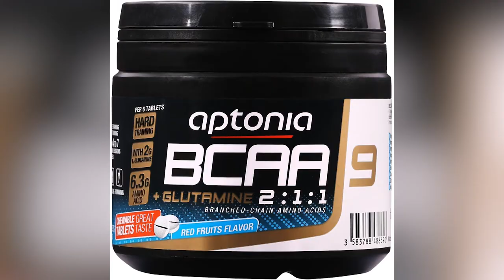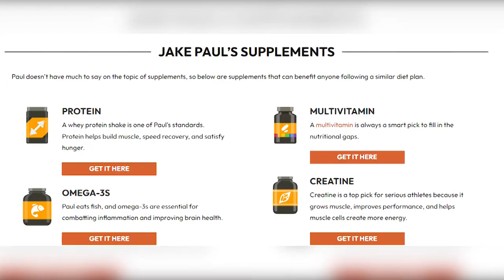Jake Paul´s Diet & Workout Plan || Train and Eat like Jake Paul || Celebrity Workout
You want to eat and train like Jake Paul? In today´s video I show you the diet and workout plan from Jake Paul. Get to know his workout routine and learn all about his diet plans.

Jake Paul Workout Routine:

Jake Paul trains like a beast and that gets exhibited in the boxing ring. His workout program is structured in a manner that works on various aspects of his physique. Jake Paul’s workout routine comprises cardiovascular exercises, traditional weight lifting, core work, and boxing/sparring. Let’s discuss each in detail:

Cardio

Cardiovascular exercises work on improving endurance levels. Paul incorporates numerous cardiovascular exercises into his workout routine. However, skipping ropes happens to be Jake Paul’s favorite cardio exercise. He performs skipping for 15-20 minutes before his workout session which also provides him with a great warm-up.

Weightlifting

Jake Paul performs weightlifting exercises to work on his explosive power. Earlier he used to follow a typical bodybuilding-style workout routine. But after getting into boxing, he modified his workout routine accordingly so that it suits his requirements as a boxer.

Core Exercises

Taking a lot of punches in the midsection is an inevitable part of boxing. To survive those punches, you need to have a strong core. Hence, Jake Paul includes various core exercises in his training program, which keep his core muscles firm. We will tell you about those exercises soon.

Boxing

This has to be the most important segment of Jake Paul’s workout routine. His boxing sessions include sparring, heavy bag and speed bag drills, footwork drills, learning new combos, etc. He performs his boxing workout routine five days a week.

If you want to know the details about his exact workout plan please watch the video.

Thanks

Sven